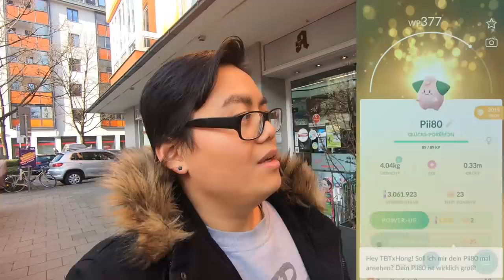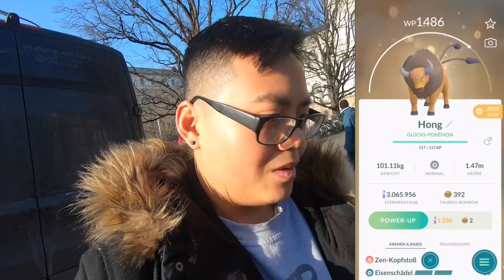Viele LUCKY FREUNDE aber LEIDENDE 7km Eier...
euda das Mondneujahr Event hat angefangen!
das Event hat sehr saftig angefangen für mich
wie viele Lucky Freunde konntet ihr euch gönnen?